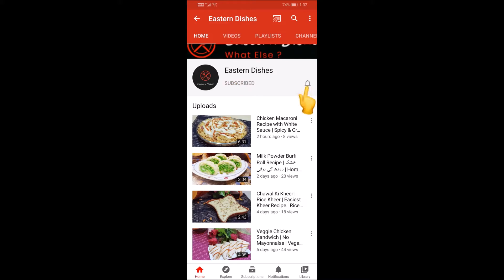Gram Flour & Milk Powder Burfi | Besan Or Sukhe Doodh ki Burfi | Barfi Recipe by Eastern Dishes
Hello
Welcome To Eastern Dishes
Today's Recipe Is Gram Flour & Milk Powder Burfi